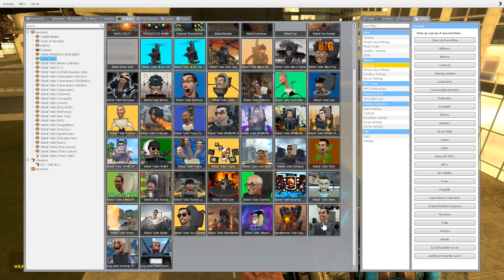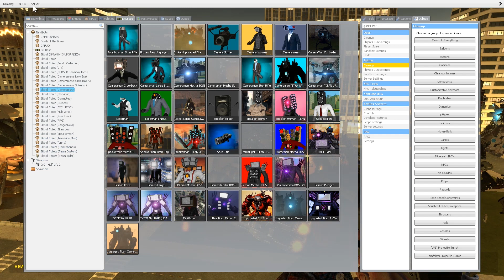skibidi toilet 366